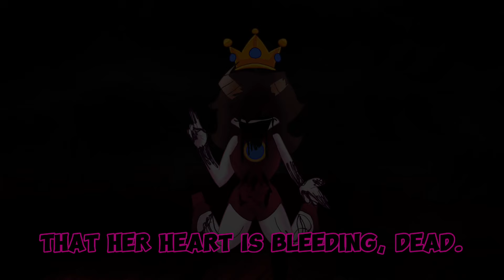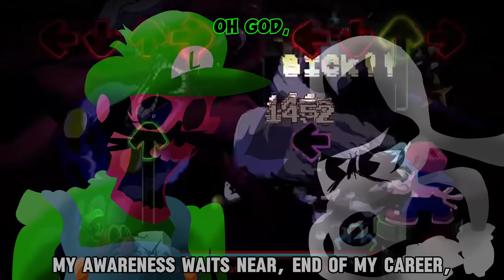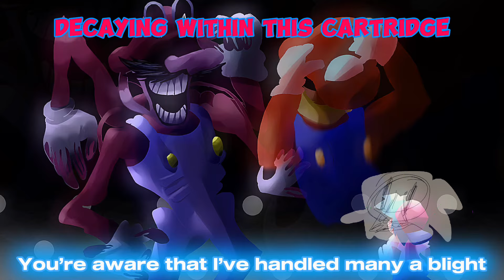All Stars with lyrics COVER | Friday Night Funkin’: Mario’s Madness V2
This is it. The moment you’ve all been waiting for. Gather all your Halloween candy, nestle under your covers, do something to do with Mr Beast or KSI so I can mention them in the description, and let’s begin.

Credits (And boy There’s a Lot)
M: @MysticThunder
Ultra M: @DogesFNFStorage
Boyfriend: @RosieCandle08
Girlfriend: @RoseRegalYT
Omega: @TheVera800
LG: @jura_what
W4R: @retroscribbles
Y0SH: Me lol
GX: @RoseRegalYT
IHY: Jura again
Costume: @ToBeDetered
Mr V: @_JYH_
Coronation: @NightBear15
Mr L depressed: Hey it’s Jura
GB: @blerpzone
MX: @Itz_Adore
Horror Peach: @RoseRegalYT
Horror Yoshi: @xolborof
Mr L evil: It’s Jura!!
DJ Hallyboo: @_JYH_
SH: @Ajay_100
Devil: @MysticThunder
Beta: It’s Jura, you knew this
Mr. SYS: @RoseRegalYT
STANLEY: @SansMain11
WARIO: @retroscribbles
Turmoil: @retroscribbles
Soft: @Itz_Adore
Infidelity: @pentitblade
Encore: @andreusminty5547
Caesar: @GalaXin0
Minus: @BonoanAnything
Entity: @Itz_Adore
C-Sides: @Itz_Adore
Love: @spirityt313
B-Sides: @ChristianTHedgehog
D-Sides: @GalaXin0
B3: @Blerp
Friend.: Me lol
Corrupted: @xolborof
Bryce: @spirityt313
Dearest: @SonicBalance
Pico: @Jammin_Jaime

Art (In order.)
Me
Nexus
Funkin
IK0r
Bella
Me
Ajay
ChoCho
Ajay
Me
Me
IK0r
Phantxm
Bella

Also thanks @coptisusvevo  for the handy Instrumental to Act 5
@ItalianTwist made the original Video for Act 5:
@KennyTheLyr1c1st , Adore, Retro and I did the tuning and mixing, aside from the VA’s who tuned their own work